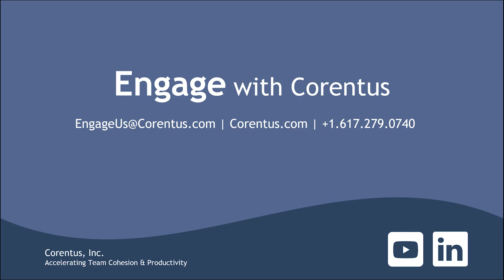What Makes Organizational Culture?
Part of organizational culture is the signals that are sent every time people communicate or interact, so it is crucial for leaders to notice, shift, or share whenever they find themselves misaligned with the culture.

Learn more about how teams are at the heart of effective organizational culture change